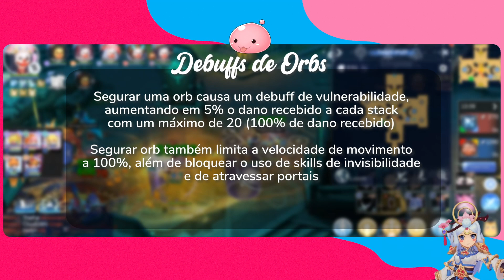RAGNAROK M: COMO JOGAR 6V6 - EP01 - MAPAS - ENGLISH SUB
Oir :3 Estou de volta com uma série bem legal para quem está começando a jogar PvP no Ragnarok Mobile Eternal Love e quer aprender a jogar ou somente entender um pouco mais sobre o modo competitivo mais popular do jogo, o 6v6.

Desculpem os errinhos nas falas, prometo que os próximos serão melhores.

Hiii! I'm back with this PvP series for those who wants to know better the most competitive mode on Ragnarok Mobile Eternal Love, the magic prison (6v6).

Sorry for the wrong lines, follow the subtitles and you will be fine 😳

Thanks to:

Lipelyn who helped me with this script,
Anchuz, the guilty of this acurate english subtitle,
and AlrauneBR my content and editing consultant.